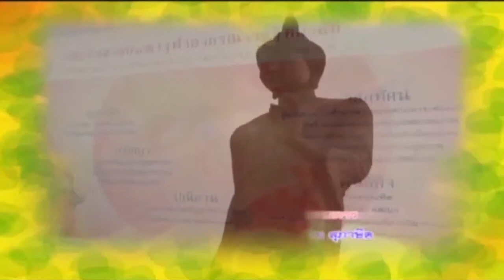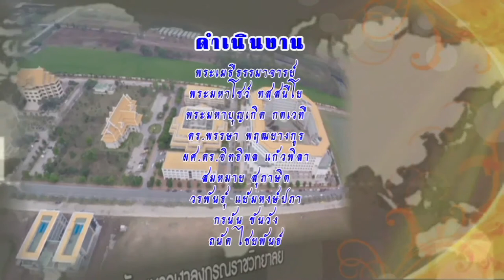MCU_รู้ธรรมนำชีวิต มีสติวันสงกรานต์ ออกอากาศ 18 เมษายน 60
หลักธรรมการครองตนในวันสงกรานต์และวันอื่นๆ คือสติ เจ้าประคุณสมเด็จพระพุทธชินวงศ์ เจ้าคณะใหญ่หนกลางได้ให้ข้อคิดหลักธรรมเพื่อการดำเนินชีวิตทุกขณะ คือ สติ